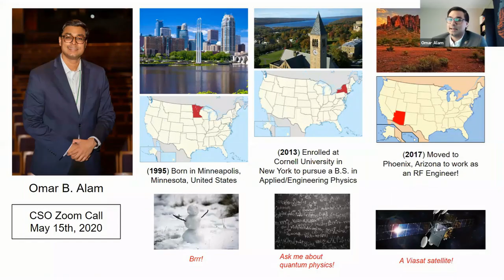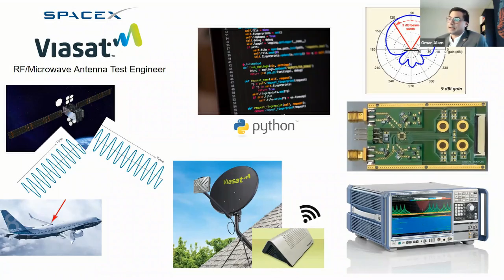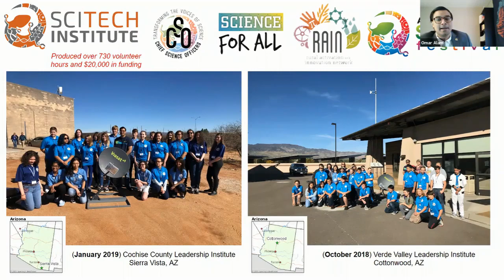Zoom in on Science with Omar, Viasat Engineering